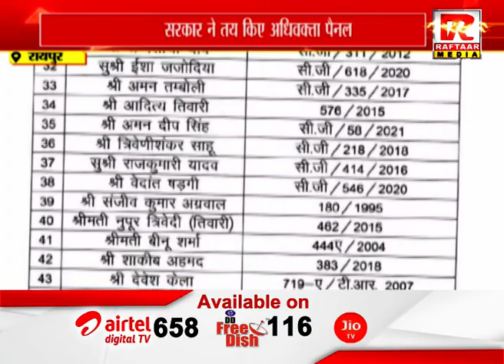रायपुर : सरकार ने तय किए अधिवक्ता पैनल, 79 अधिवक्ताओं की हुई नियुक्ति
Raftaar Media